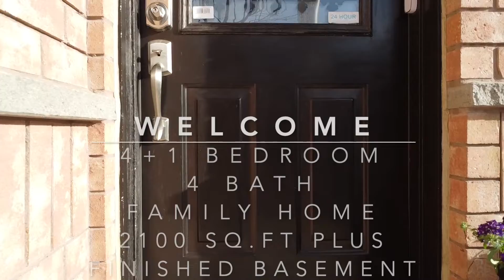27 SEDGEWAY HTS Unbranded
🏠Welcome to 27 Sedgeway Heights, Woodbridge 🤩
 This beautiful 4+1 bedroom, 4 bath home situated in the prestigious and convenient Vellore Village area in Woodbridge,

A few of the main features:
• 2015 SF above grade, + Finished Basement
• 4+1 bedrooms 🛏
• 3+1 bathrooms
• 2 full-size Kitchens
• Family Room with fireplace, living room with formal dining room
• Updated modern Kitchen with brand new quartz countertop and dinette
• Gorgeous landscaped backyard with a gazebo, interlock patio